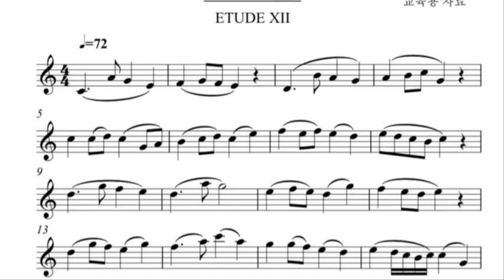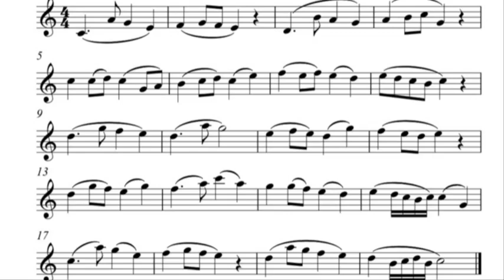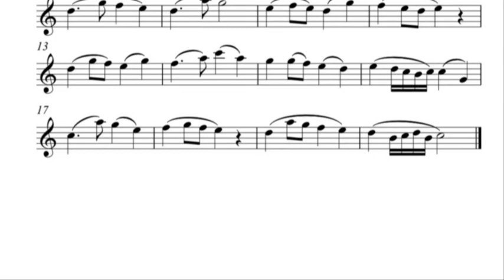[색소폰의 정석 1권] A-30 시연연주 및 연습 독학의 필수 교육